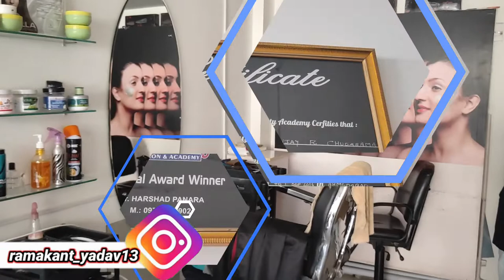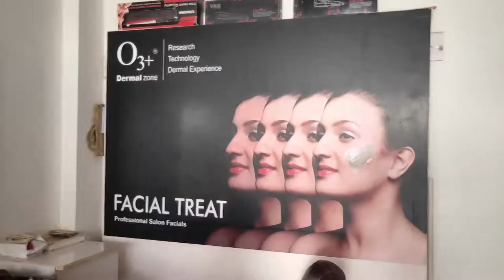PROFESSIONAL😱 HAIRCUT JUST RS 200🤩 | RAMAKANT YADAV VLOGS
Thank u so much for whatching

Lots of ❤️

Tripod-DIGITEK® (DTR-200MT) (18 CM) Portable & Flexible Mini Tripod with Mobile Holder & 360 Degree Ball Head

Address-TIRUPATI DHICHDA DWARKADHISH PARK-1 SHIV TOWNSHIP AKSHAR THE UNISEX SALON.